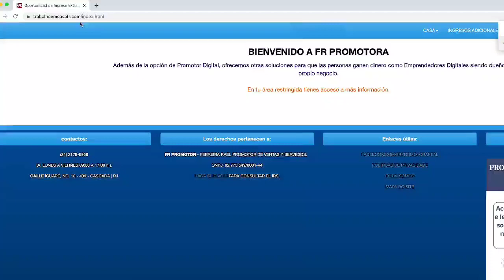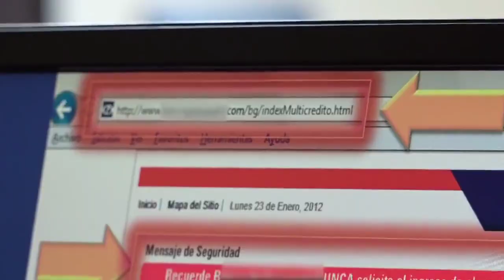EVITA SER VICTIMA DE DELITOS INFORMATICOS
Evita ser víctima de delitos informáticos, mensaje de la policia nacional del Ecuador.

Fuente Policia Nacional.